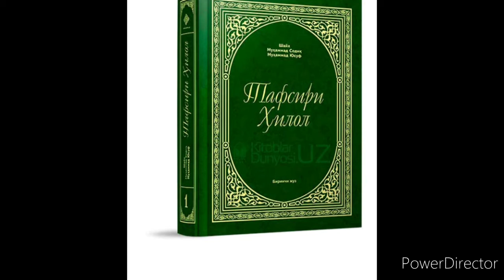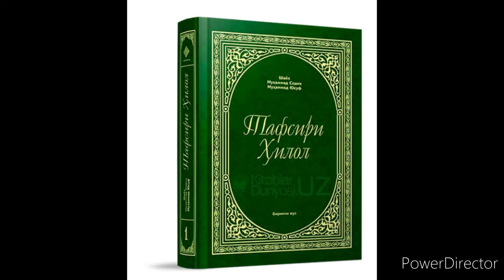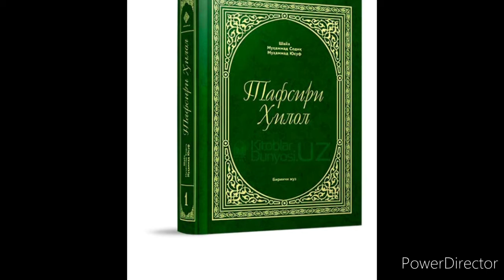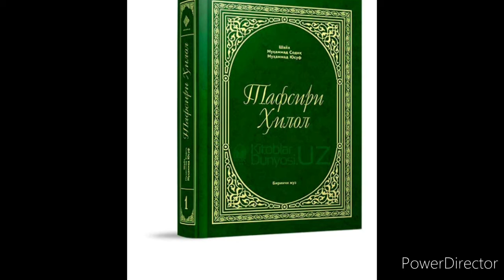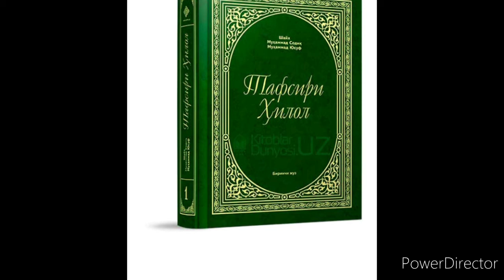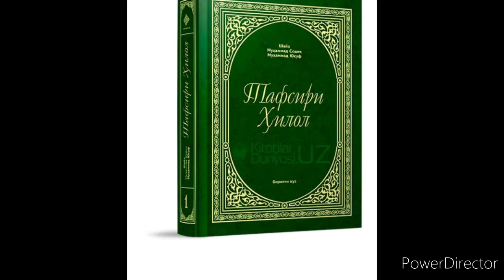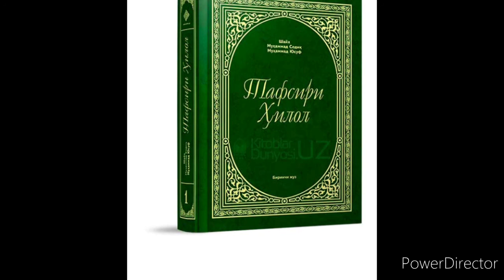Tafsiri hilol | тафсири Хилал [ kirish ]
Assalomu aleykum aziz obunachim.!
Sizlarga bugundan boshlab  shayh Muhammad yusuf Muhammad sodiq hazatlarining "tafsiri hilol " nomli kitoblarining audio shaklini yuklab boraman.
Hazratni ohiratlari obod bo'lsin
Muallif : shayh Muhammad yusuf Muhammad sodiq
O'qidi : shayh Muhammad yusuf Muhammad sodiq
Dasturladi : Ibrohimbek Alisherov Xusanjon o'g'li.
Eslatma :
Qur'on karimning 29 porasidan tafsirlash boshlanadi.
Alloh hohlasa shayh hazratlarining o'zlari sharh qilgan birinchi poradan 28-poragacha topishim bilan yuklayman.!

Bizlarni qo'llab quvvatlaysizlar degan umiddamiz !

 Kanal nomi👉English&Korean&IT

Bizning ikkinchi kanalimiz nomi 👉 Ibrohimbek Alisherov